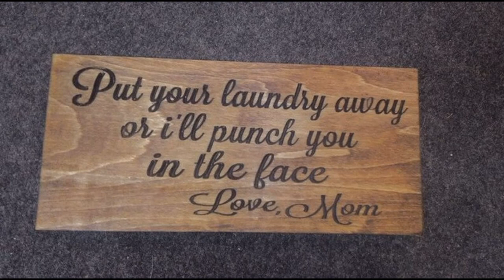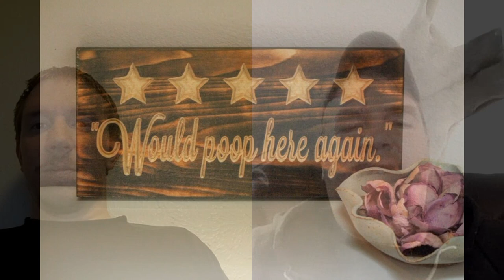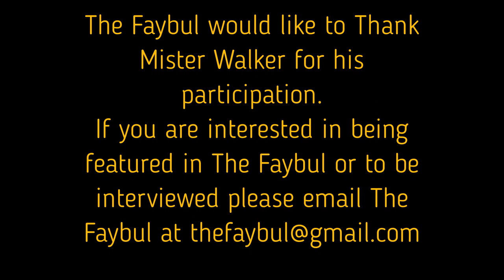The Faybul Elabyrinth featuring Foundwoods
The Faybul got the chance to sit down and talk with Dan Walker of Foundwoods on Etsy. This wood worker has many great thoughts on what it means to be creative along with selling those same creations. He chimes in on the pain and suffering that all creative types go through in order to get things just right for that piece. Tis discussion was truly a joy which covered a wide range of topics related to the creative process and art.